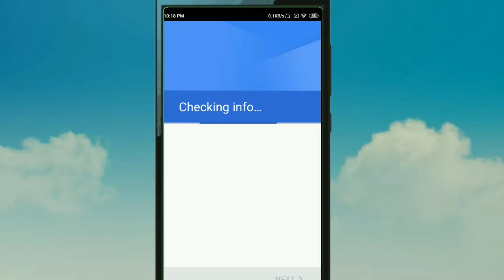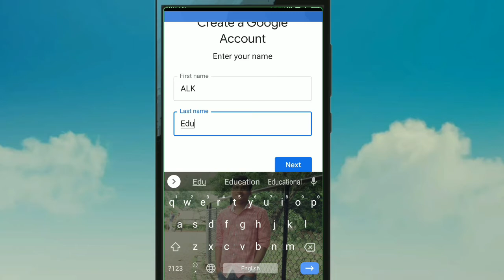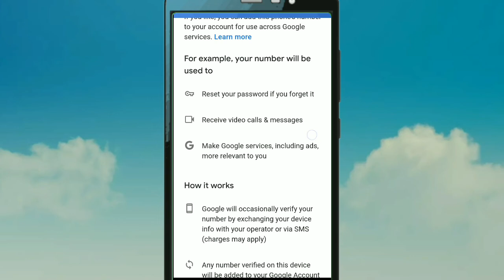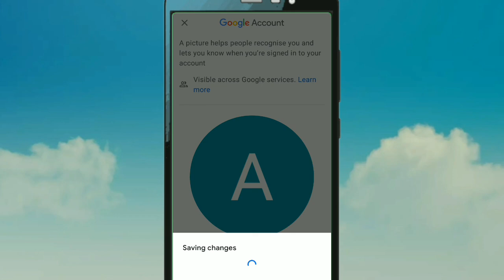GMAIL ରେ କେମିତି Account ଖୋଲିବେ ଶିଖନ୍ତୁ How to open Gmail/Google account.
ଏହି ଭିଡିଓରେ ଆପଣ Gmail ରେ ଏକ ଆକାଉଣ୍ଟ୍ କିପରି ଖୋଲିବେ ଏବଂ ଏକ ପ୍ରୋଫାଇଲ୍ ଛବି କିପରି ସେଭ୍ କରିବେ ତାହା ଶିଖିପାରିବେ |  ଅଧିକ ଭିଡିଓ ପାଇଁ ମୋ ଚ୍ୟାନେଲକୁ ସବସ୍କ୍ରାଇବ କରନ୍ତୁ |